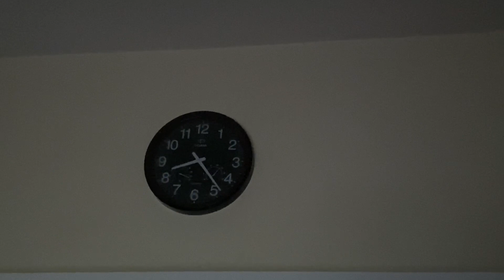മൂന്ന് ദിവസത്തെ വിശേഷങ്ങളും പുതിയ വീടിന്റെ കുടിയിരിക്കലു🏡Glimpses of house warming🏠/Ralish sestra